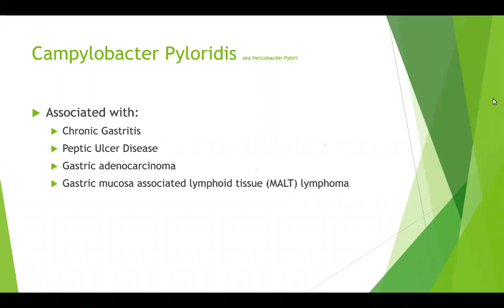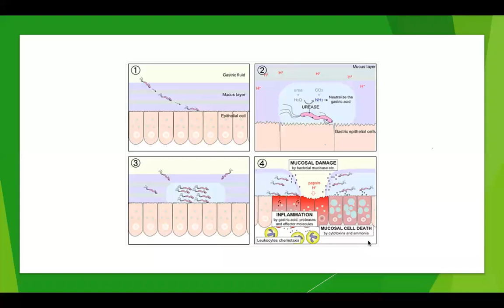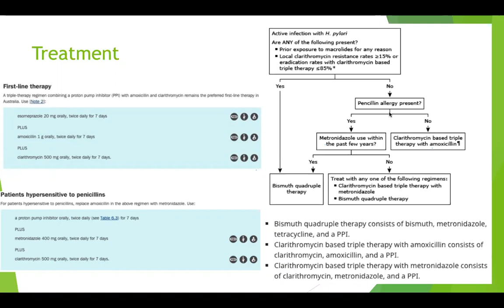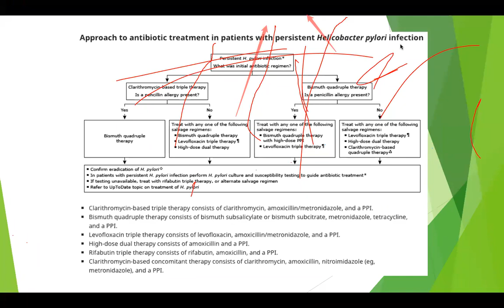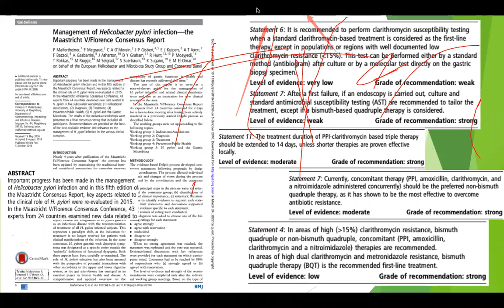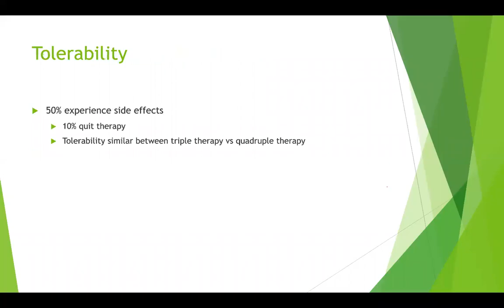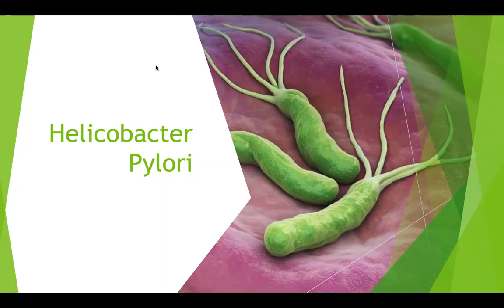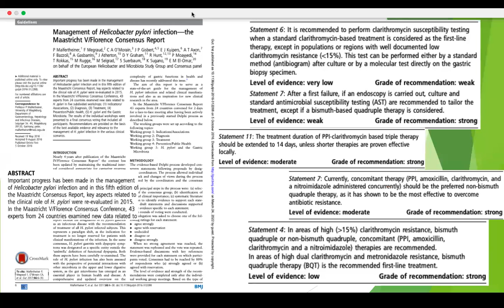H.pylori infection Webinar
H.pylori
infection